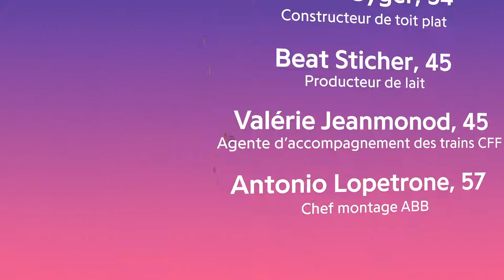Trailer Journeè du digital 2017